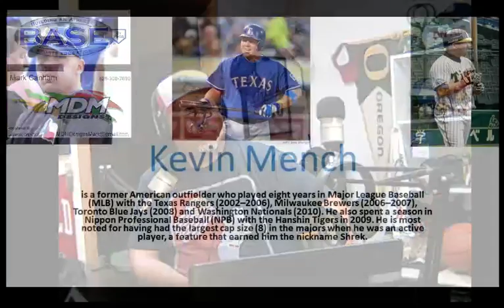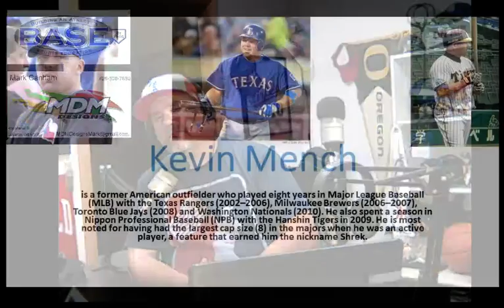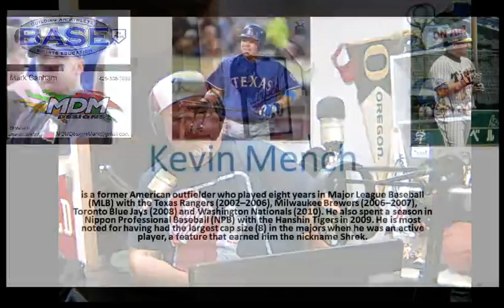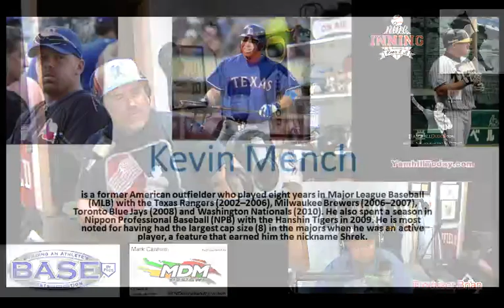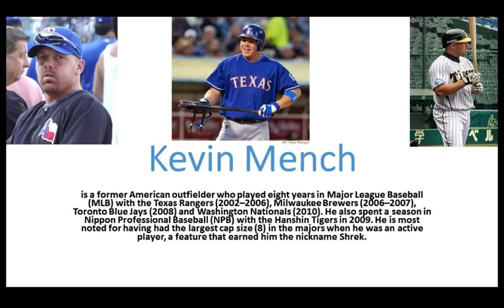Clubhouse Chatter-Kevin Mench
Former MLBer Kevin Mench stops by to chat baseball